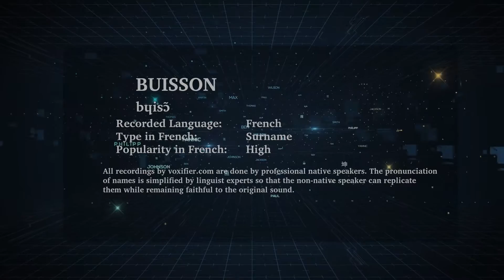How to Pronunce Buisson in French - Voxifier.com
This is the French pronunciation, popularity, and phonetics recording of the surname Buisson. The same name may exist in other languages with different pronunciations.